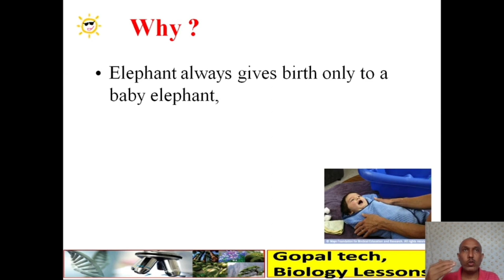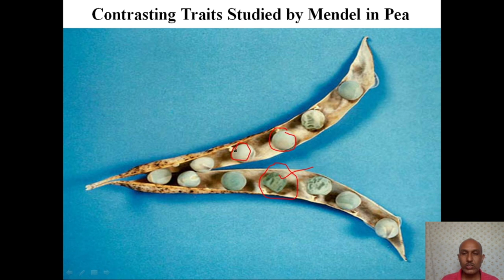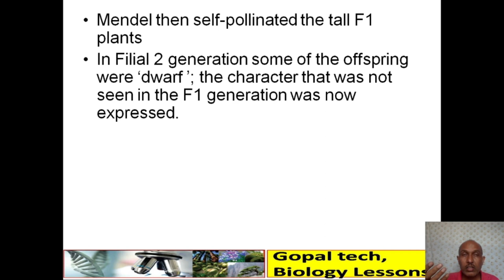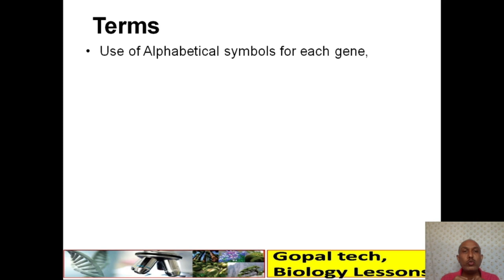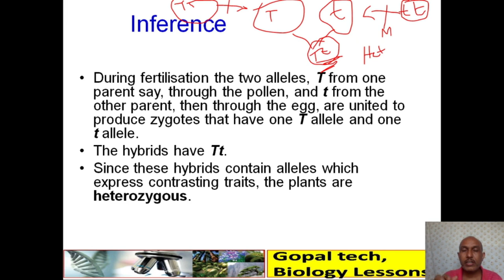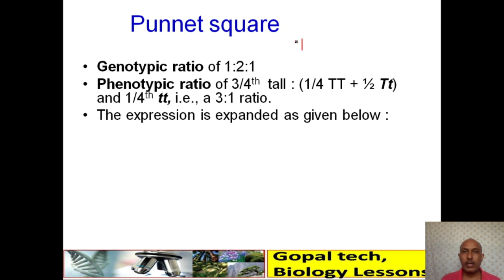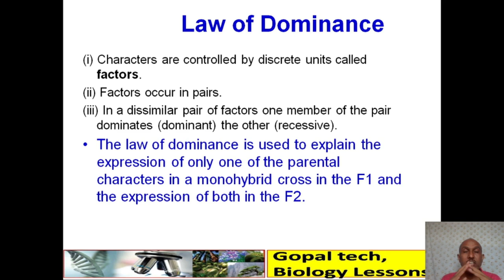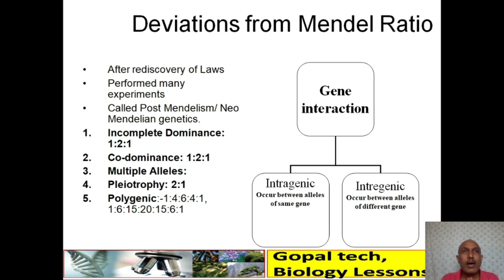Class 12- Principles of Inheritance Part 1 :Gopal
Asper cbse Biology all students will benefited